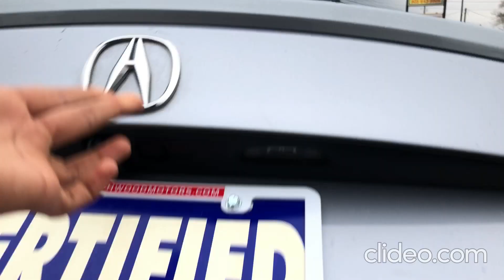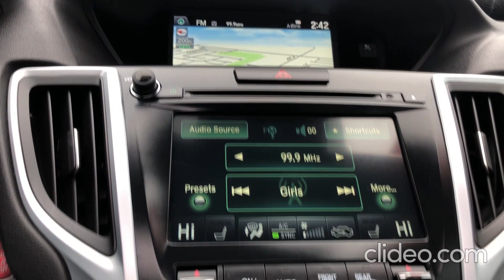2015 Acura TLX from Peachwood Motors